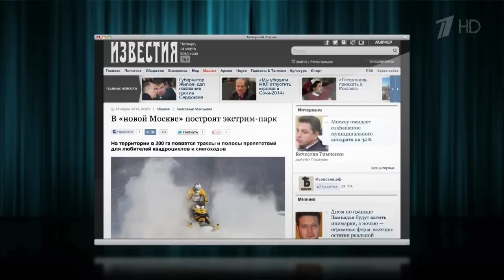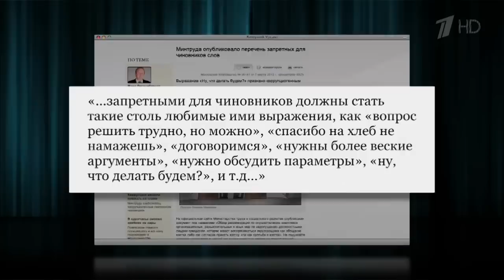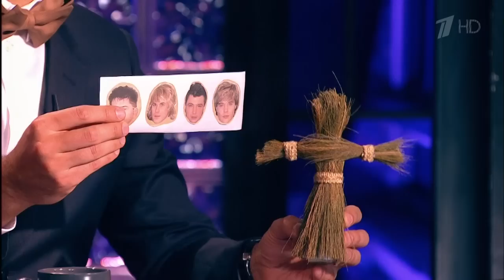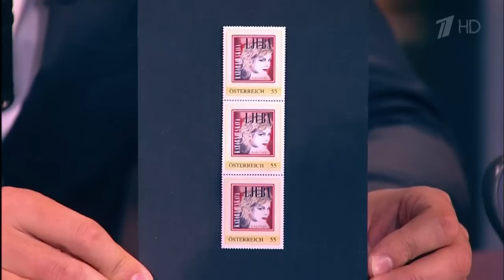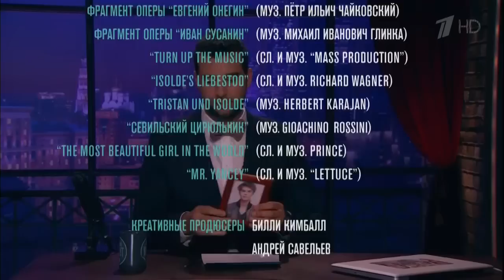Вечерний Ургант 100 выпуск Любовь Казарновская, Эльмира Абдразакова